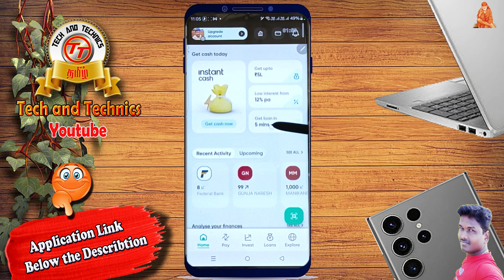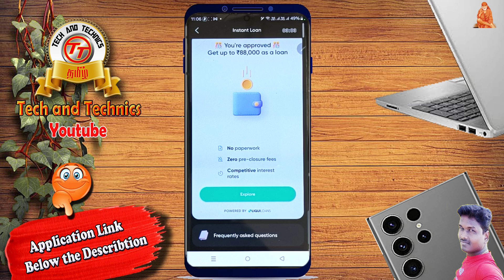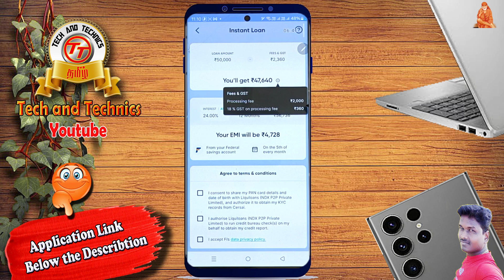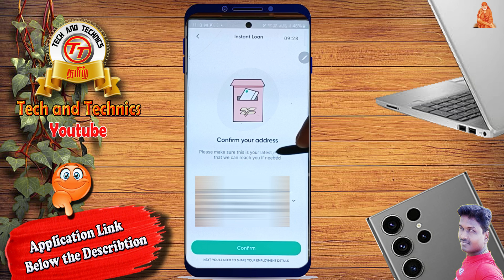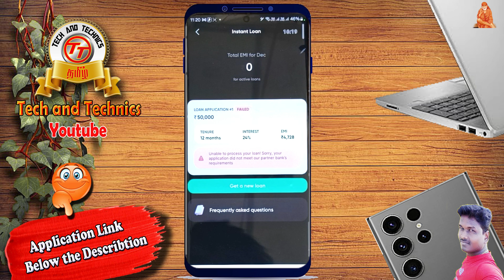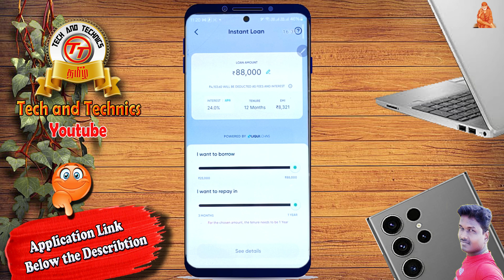FI Money Personal Loan offerd 88000 rupees full details explained Tamil @Tech and Technics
I Explained this Videos how to Apply personal Loan on FI Money Digital ZeroBlance Account without ANY Documents .next how much interest is charged and how much processing fee was charged full details i shared

                                              PF Helpline                          ✔